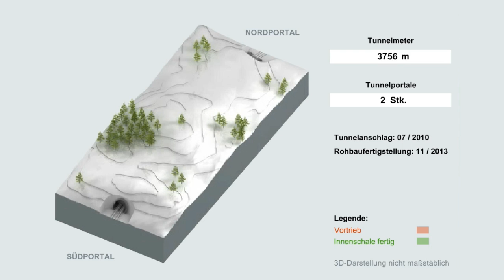VDE 8: Animation Baufortschritt Tunnel Eierberge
Verkehrsprojekt Deutsch Einheit Nr. 8

Abschnitt Ebensfeld – Erfurt VDE 8.1 Neubaustrecke

Animation Baufortschritt Tunnel Eierberge von Juli 2010 bis November 2013